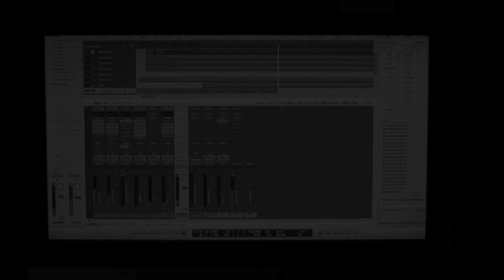Interim Worship Band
Rehearsal clips